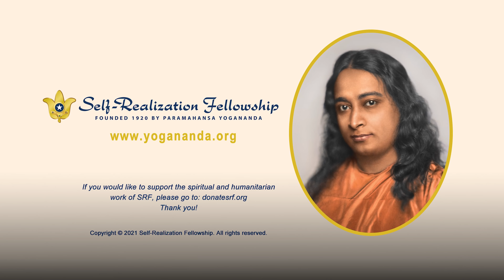Satsanga (Questions and Answers) | 2021 SRF World Convocation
Self-Realization Fellowship nun Sister Karuna answers questions about applying Paramahansa Yogananda’s “how-to-live” teachings in daily life as part of the 2021 Convocation.

There is also a special guided meditation to accompany this talk, so that you can immediately put these ideas into practice. That extra guided meditation can be viewed for free on the SRF website.

Participate in the guided meditation for this class:

2) Register for free as a guest or a student (if you haven’t already registered)
3) Open Sister Karuna’s class in the Day 3 schedule
4) Play the guided meditation on the class page

The 2021 SRF Online World Convocation is a free weeklong program of online classes on Paramahansa Yogananda’s “how-to-live” teachings and meditation techniques, guided meditations and kirtans (devotional chanting), virtual pilgrimage tours to the ashrams where Yogananda lived and communed with the Divine, and more.

To learn about the Self-Realization Fellowship Lessons, the home-study course created by Paramahansa Yogananda to teach the science of meditation and the art of balanced spiritual living

The spiritual classic Autobiography of a Yogi is now in its 75th year of publication, and the complete edition is published exclusively by SRF